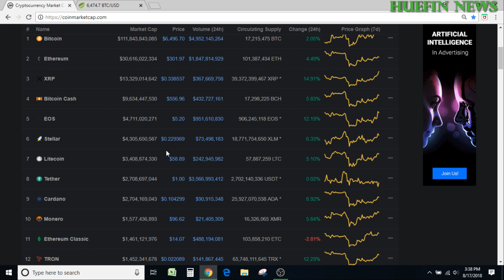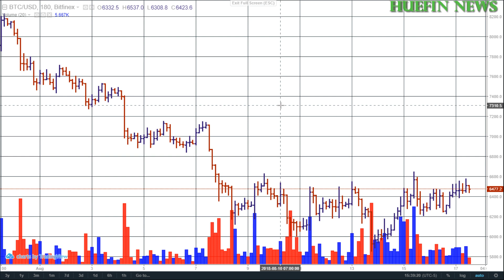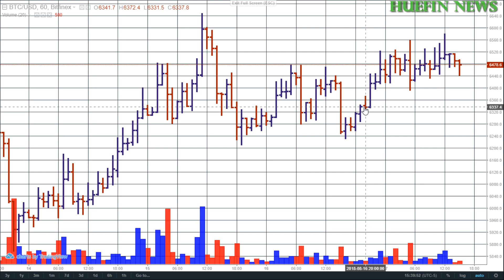Bitcoin Price Prediction | August 17, 2018